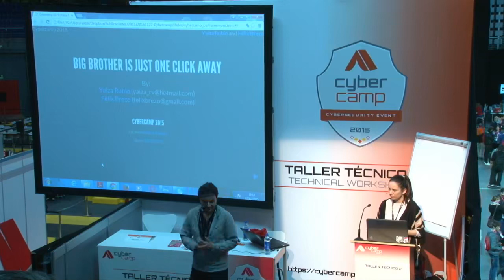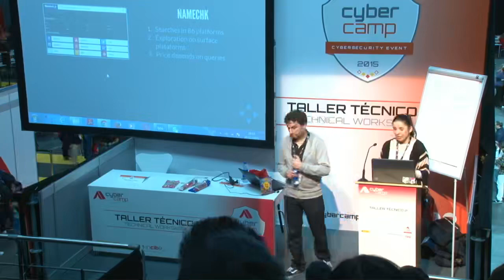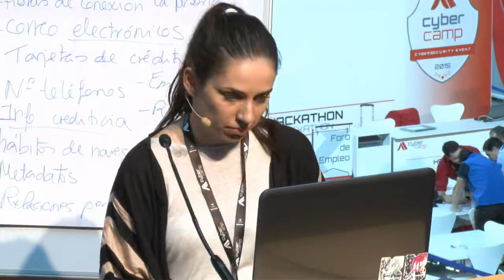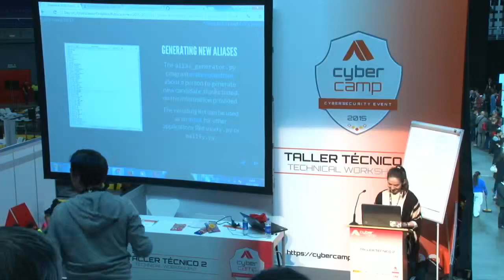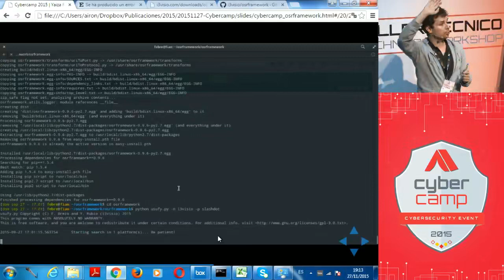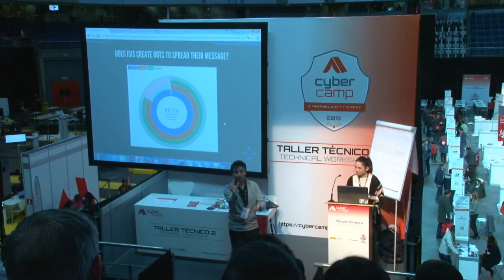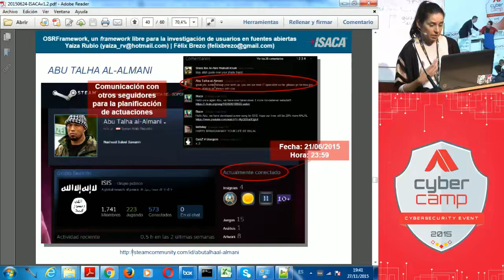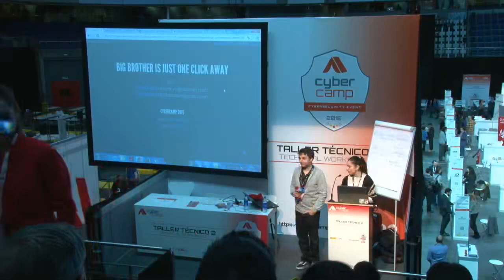Taller de Félix Brezo Fernandez y Yaiza Rubio Vinuela English CyberCamp 2015